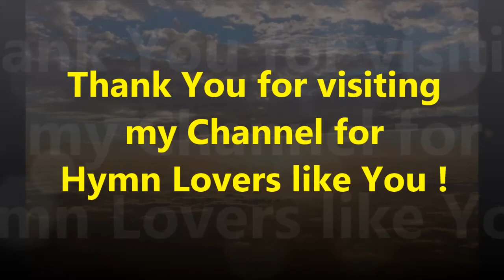To GOD Be the GLORY { PRAISE the LORD } Full ORGAN ♫♪♫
To GOD Be the Glory - Hymn Tune: TO GOD BE THE GLORY
" The LORD has done great things for us, and we were joyful..." Psalm 126:3
" Give unto the LORD the Glory due HIS name..." Psalm 29:2

This is a beautiful Hymn Tune.   I start the Hymn in the Key of G Major and on the last verse raise the Key Signature to A Flat Major and pull out many stops, coupling the Swell to the Great and adding the Bombarde Pedal.

Thank you for visiting my channel for Hymn Lovers ♥ like YOU !

Lance †